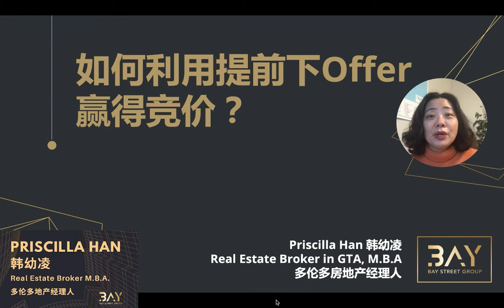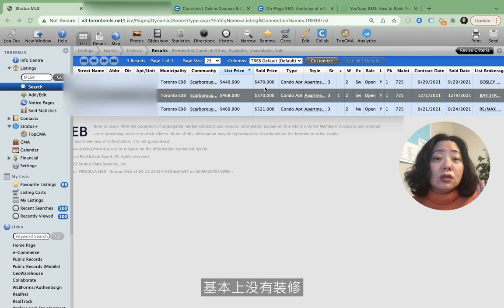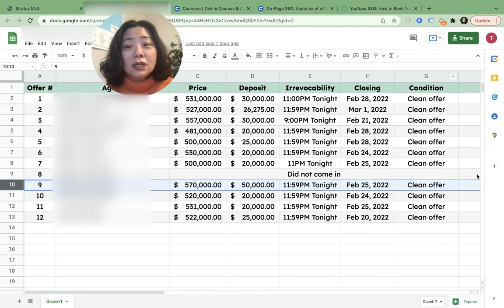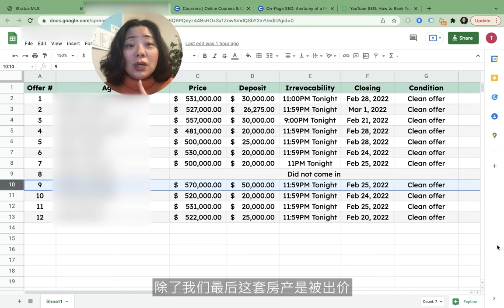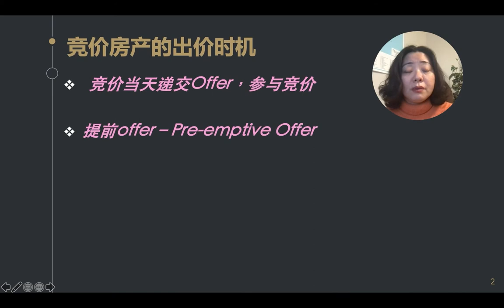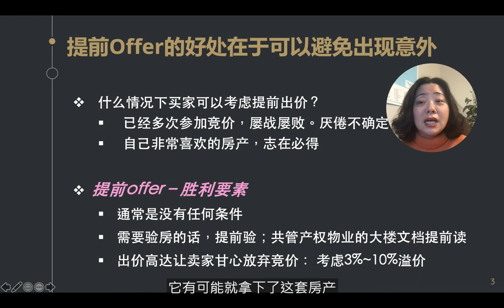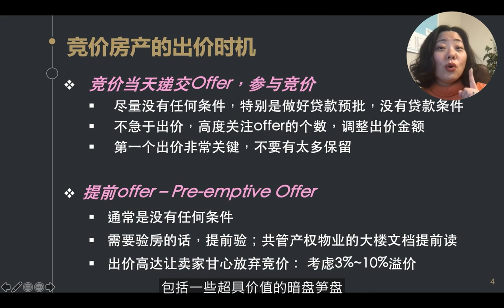多伦多买房抢offer前一定要学会这个技巧！在卖家市场也能抢到心仪的房子！| Pre-emptive offer | 多伦多房地产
什么是Pre-emptive offer？如何利用这个策略帮助买家在竞争激烈、房源紧缺的卖家市场中脱颖而出赢得竞价？
- 竞价房产的出价时机
- 提前下offer的好处
- 提前下offer的胜利要素

如果您在近期有买房卖房的计划，欢迎添加我们团队的WeChat微信 TeamPrisRealty，或致电/短信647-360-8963，我们将为您度身定做属于您的每日新上市房源清单，其中包括超具价值的笋盘暗盘。您也可以访问我们的网站来了解更多信息：

点赞、评论、分享是对视频最好的支持。有任何问题，欢迎私信我。

在多伦多买公寓每月能赚多少钱？租客替你免费供房？手把手带你计算你的净租金收益率。

11个卖房前必须知道的验房陷阱！不要付出昂贵的维修费用后才追悔莫及。